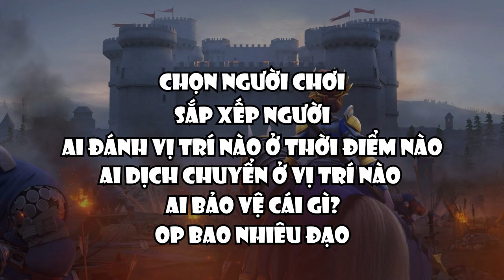Top những sai lầm thường mắc phải trong chế độ chơi Ark - Rise of Kingdoms